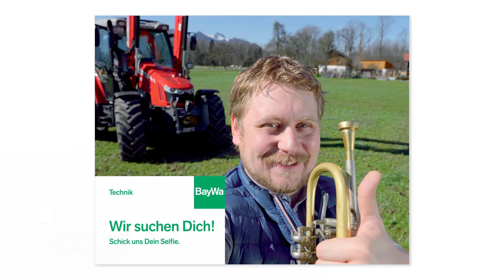Wir suchen Dich! Schick uns Dein Selfie.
Mit BayWa und MF LaBrassBanda persönlich kennen lernen. Mach mit und gewinne ein tolles Fanpaket. Hier geht's zum Making-of.